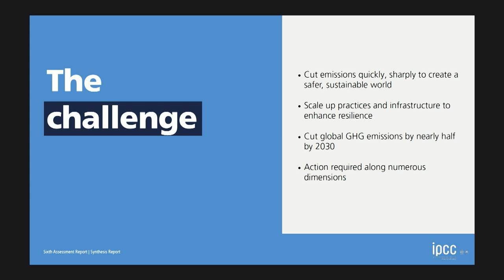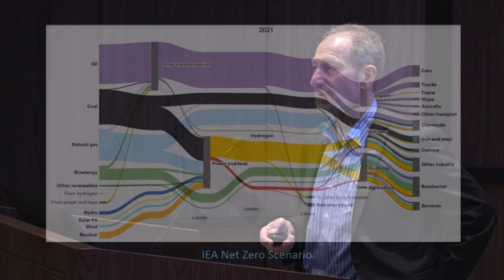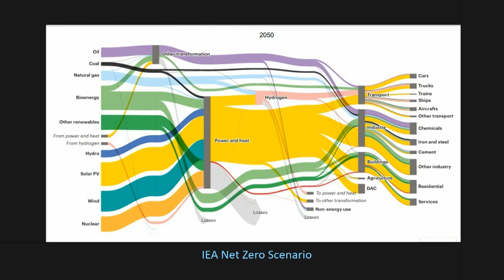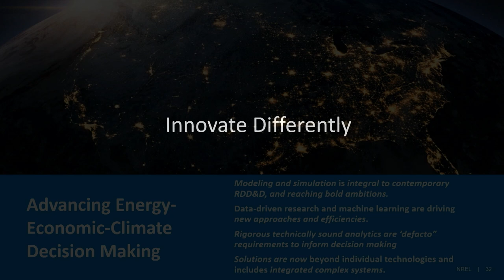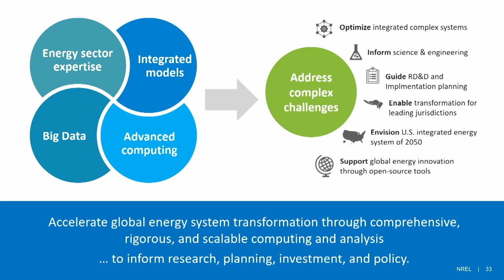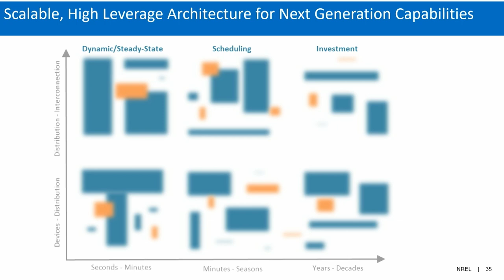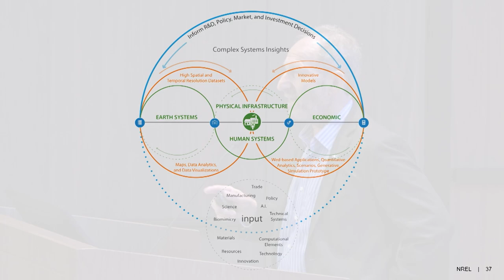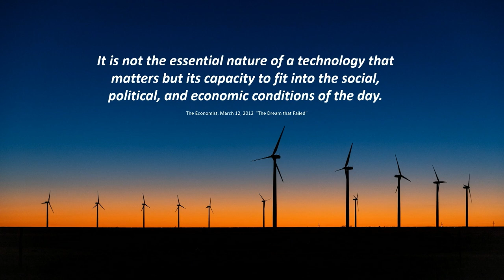OSPS 2024 - Advancing Energy-Economic-Climate Modeling: Establishing a Community Platform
This video was recorded at the 2024 Open Sustainability Policy Summit in Washington, DC. It was presented by Doug Arent, Executive Director, Strategic Public-Private Partnerships, National Renewable Energy Laboratory (NREL).

Abstract: Energy, economic, and climate modeling communities have developed a plethora of energy models and data sets. Operating a different geospatial and temporal scales, and answering a wide variety of questions has spawned the proliferation of numerous models and model families. There is a unique opportunity to align these into a community platform,  leveraging open source data sets and models through public private partnerships, and an architecture in which each modeling group can advance their own capabilities, while contributing to a community effort.

The Open Sustainability Policy Summit was hosted May 2-3, 2024 by the Johns Hopkins University Whiting School of Engineering.